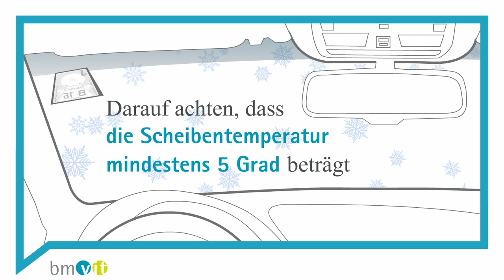Wo klebe ich die Vignette auf meinem Auto an?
Wo nicht?
Was muss ich beachten?